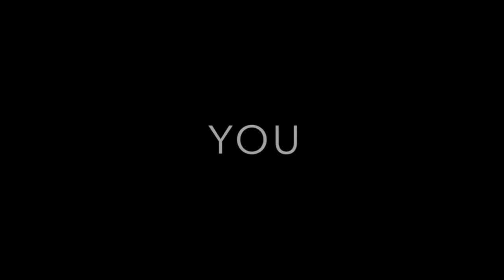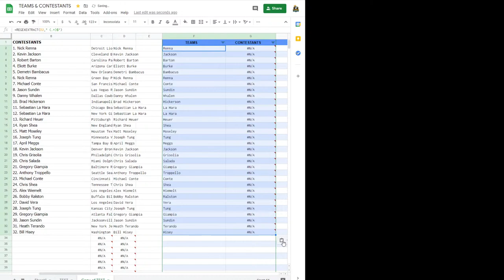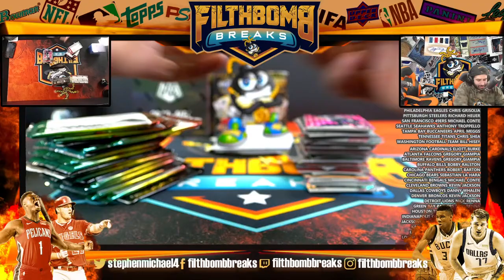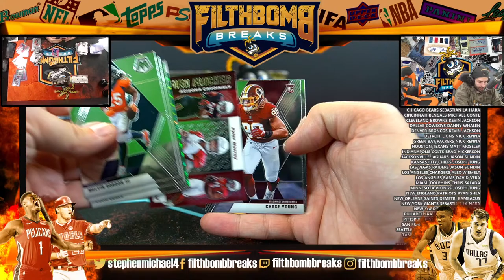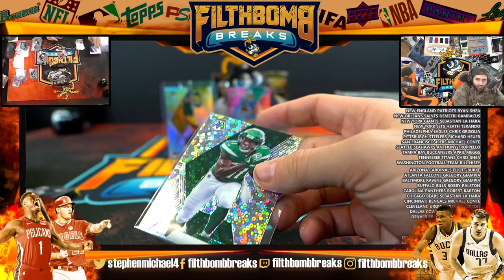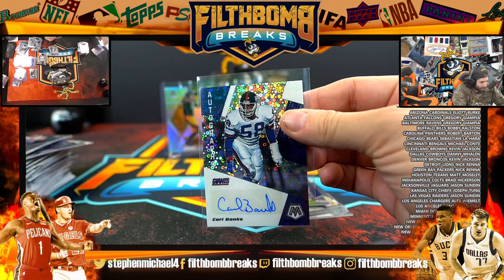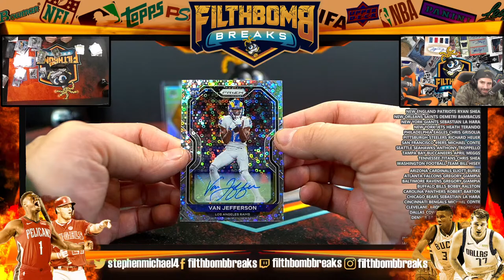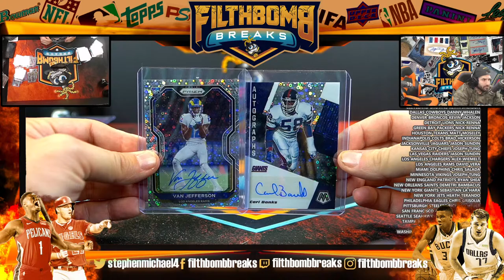2020 PRIZM MOSAIC MIXER FOOTBALL NFL LIVE CASE UNBOXING A1108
2020 PRIZM MOSAIC MIXER FOOTBALL NFL LIVE CASE UNBOXING A1108